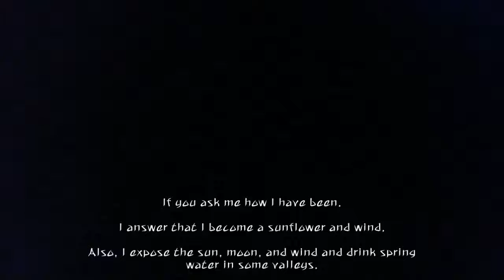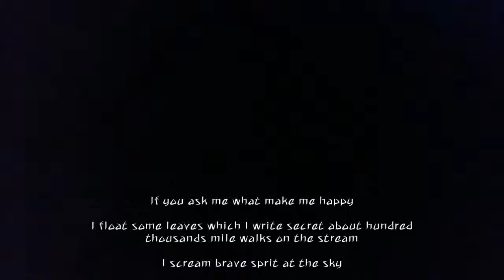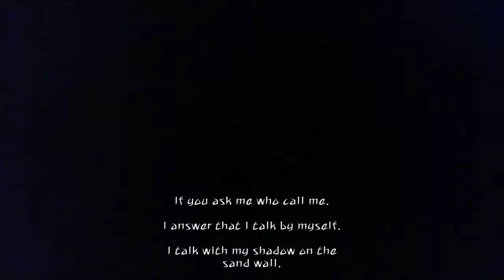If you ask me how I do live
/If you ask me how I do live/ - english subtitle
/어찌 사느냐면/